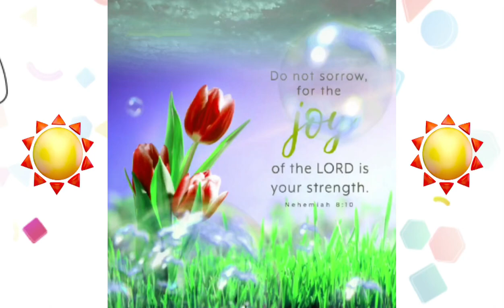KIRARA’S BIBLE STUDY CORNER# 1 NEHEMIAH 8:10@zorina nazareno vlog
a weekly dose  of bible verse
To give hope
Love
Forgiveness

@zorina nazareno vlog